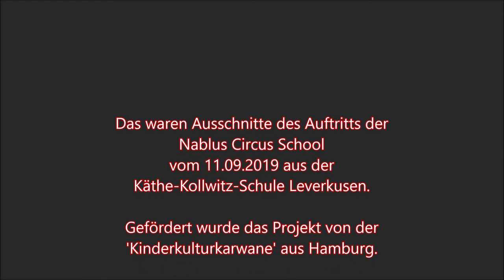Käthe TV . KKS Leverkusen . Gesamtschule . Nablus Circus School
Käthe Kollwitz Gesamtschule Leverkusen: Ausschnitte vom Auftritt der Nablus Circus School "Assirk Assaghir" - im Rahmen der KinderKulturKarawane 2019. Unter schwierigen Bedingungen hat die Gruppe in Palästina diese Circus-Schule aufgebaut. Die Show zeigen sie im Herbst 2019 auf einer Deutschlandtour.